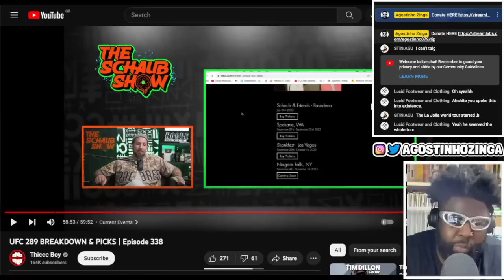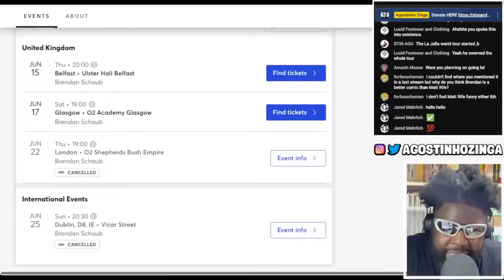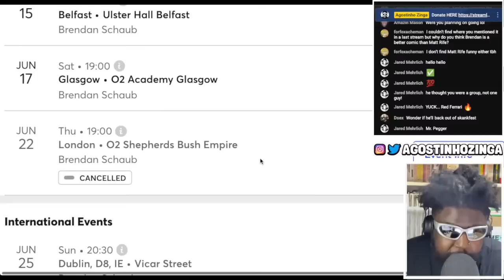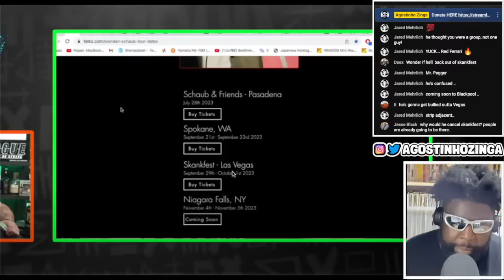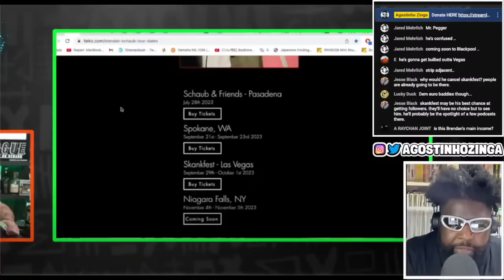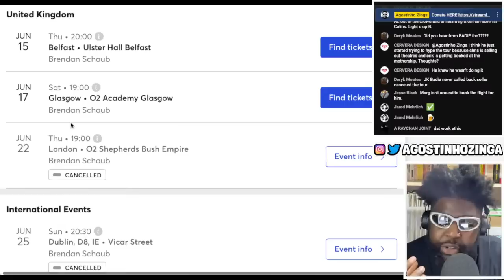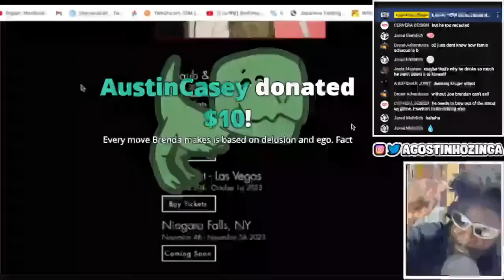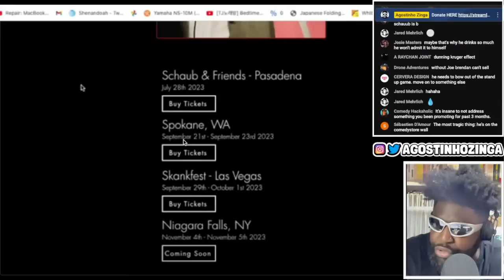THE UK TOUR IS CANCELLED...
BRENDAN SCHAUB UK TOUR CANCELLED, BRENDAN SCHAUB EURO TOUR, BRENDAN SCHAUB TOUR CANCELLED,